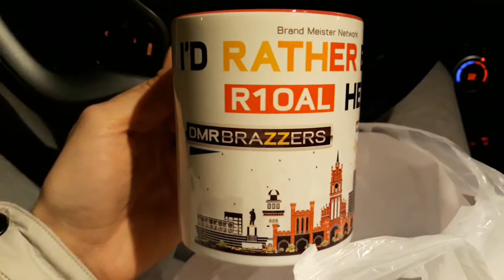Подарочная кружка для R1OAL от RU2FAC